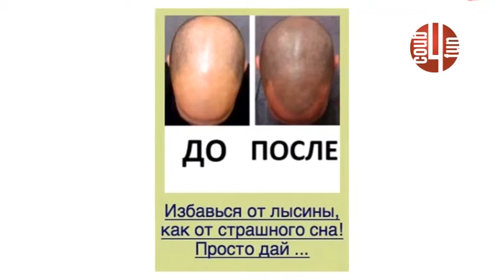cube 4 fun #5 / Самые смешные видео